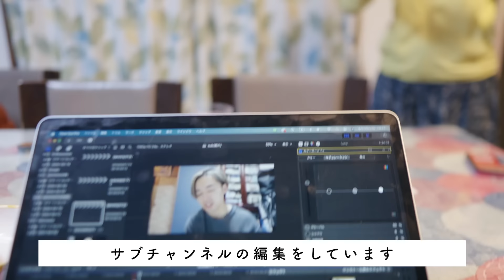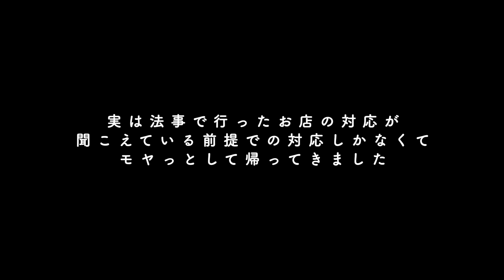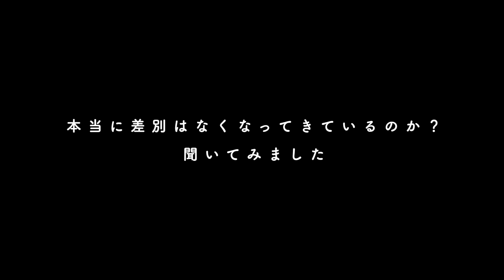実家の前に警察…なぜこうなるの…。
メンバーシップ「奏太組。」はこちら
※アプリ上では入会画面が表示されないので、SafariやChromeなどで開いてね🙇‍♂️

著書
元女子、現男子。

※全字幕・テロップ付き

ED使用楽曲
LAMP BGM

性別違和　性別不合
聴覚障がい　SDGs　coda　コーダ　手話